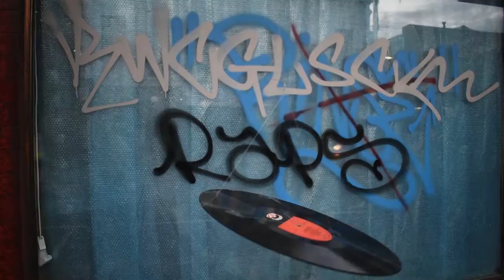Trailer - Professor Who - Confessions of a Record Store Owner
A new episode of Professor Who - coming to Youtube on the 8th of December 2019!!

Featuring: Ivan Nevill, Marsden Williams, Njoki Muturi, Andrew Boland, Charles Bien Stephen, Joseph Dwyer.